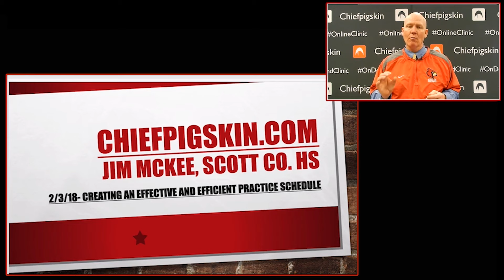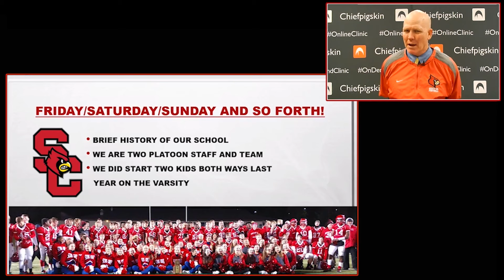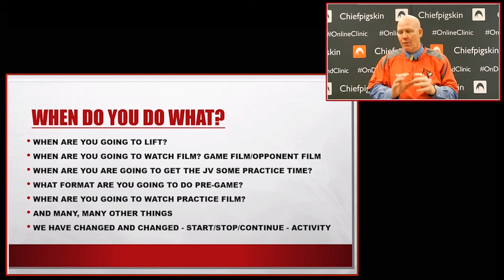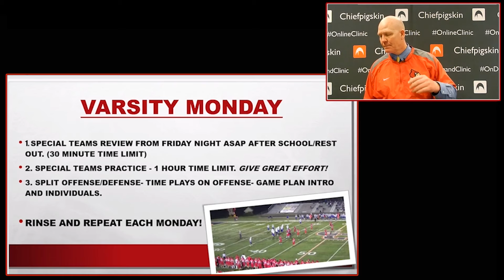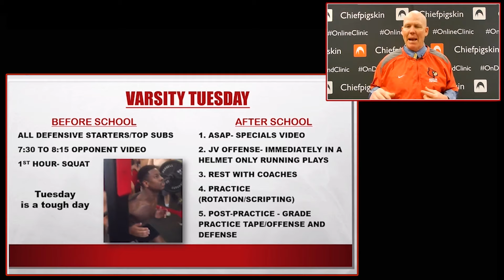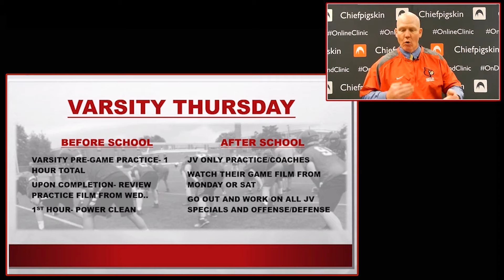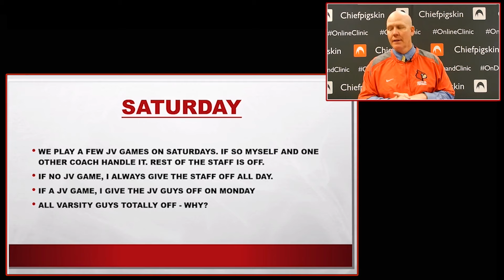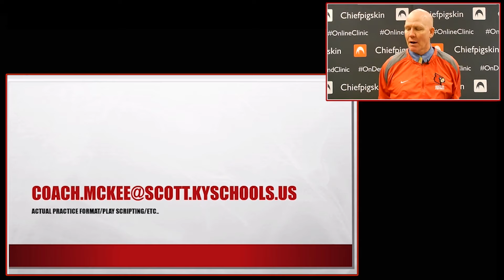A Winning Week of Practice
Jim McKee | HC Scott Co HS, KY